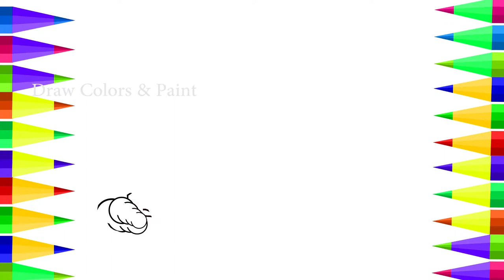Bus For Kids | How To Draw School Bus For Children | Coloring School Bus | Baby Draw | Art For Kids